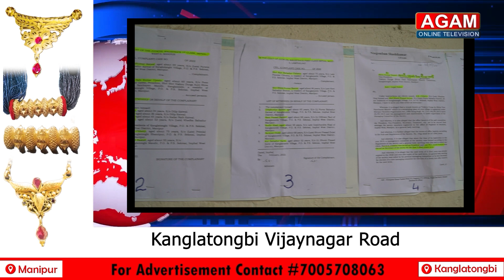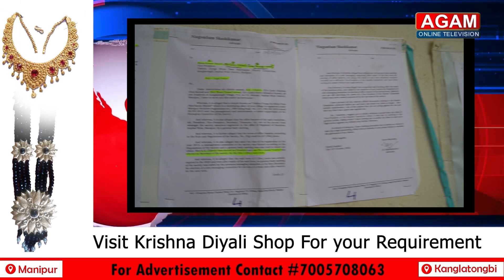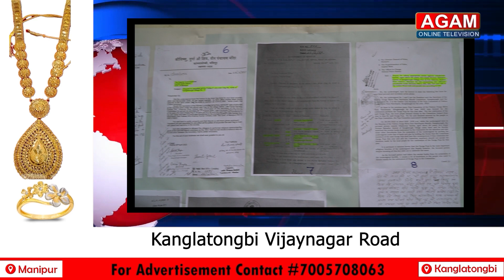बलि मंदिरको विषय चर्किन्दै